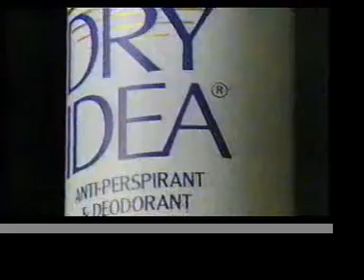Dry Idea commercial with Dan Reeves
Help document for the great archive.Also leave a comment on this page or on my page.